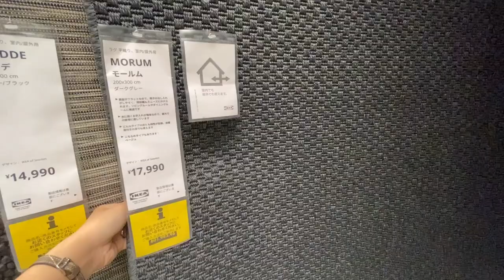【IKEA】2021年秋イケア買ってよかった購入品24点 | インテリア、ライト、ラグ、花瓶、観葉植物など、夫婦ふたり暮らしの部屋【ikea】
イケアの購入品を24点紹介させて頂きました〜🇸🇪💛
イケアのインテリアアイテム、少しでも参考になると嬉しいです☺️

動画内で紹介したイケアの商品詳細🌿
 IKEA 365+

 VÅGSJÖN ヴォーグショーン タオルハンカチ